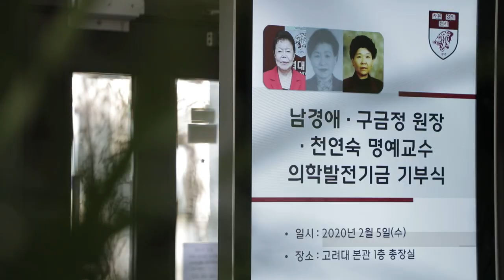[고려대학교 Korea University] 남경애·구금정 원장·천연숙 명예교수 의학발전기금 기부식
남경애·구금정 원장·천연숙 명예교수 의학발전기금 기부식

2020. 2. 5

고려대학교 본관